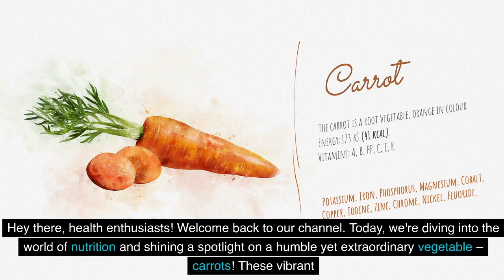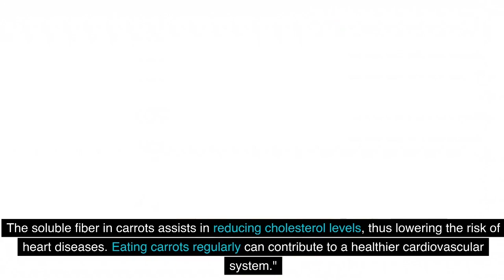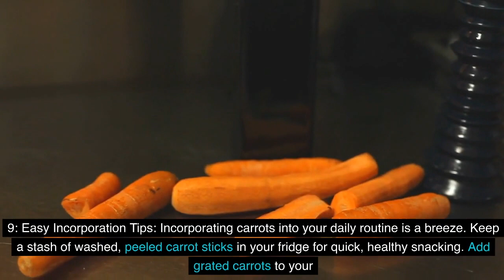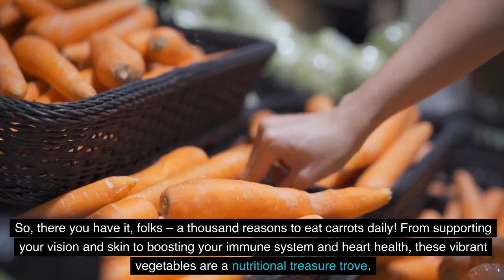Look What Happens To Your Body When You Eat Carrots Every Day !!